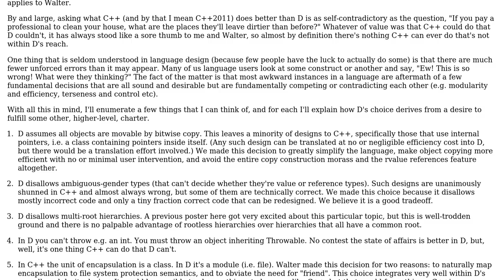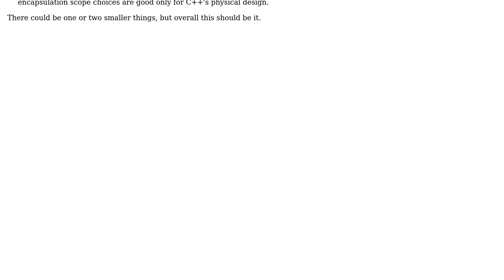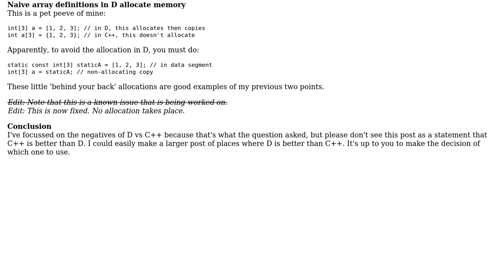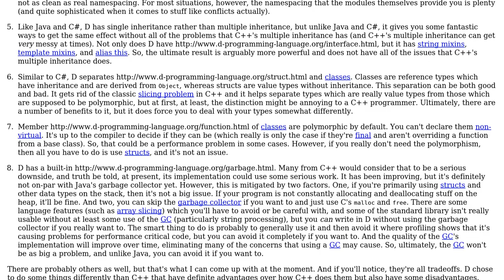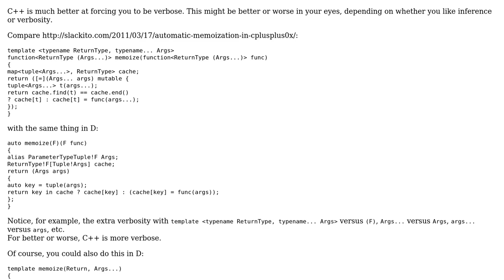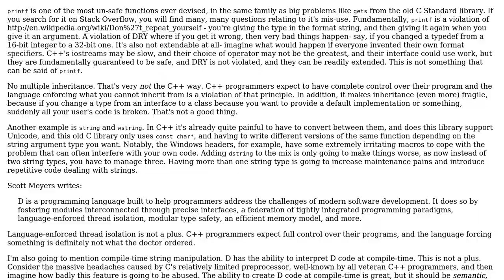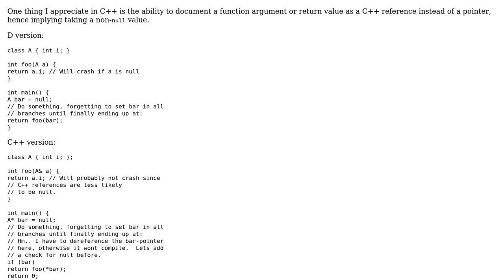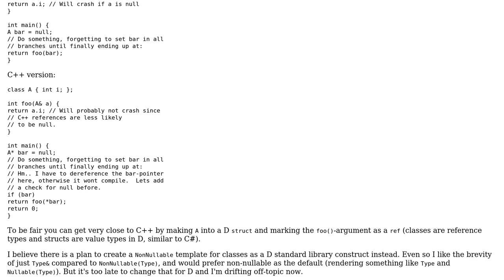Software Engineering: What does C++ do better than D? (8 Solutions!!)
Software Engineering: What does C++ do better than D?

With thanks & praise to God, and with thanks to the many people who have made this project possible! | Content (except music & images) licensed under CC BY-SA | Music | Images & others | With thanks to user user541686 user Peter Mortensen user Peter Alexander user Martin Vahi user lumor user Jonathan M Davis user DeadMG user Anto user Andrei Alexandrescu user Adam Lear and the Stack Exchange Network Trademarks are property of their respective owners. You are responsible for your own actions.